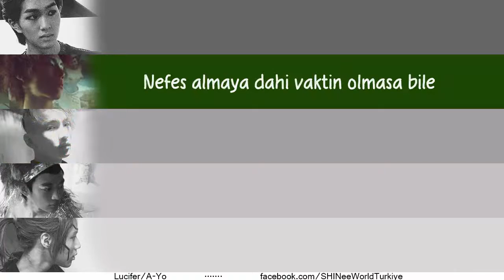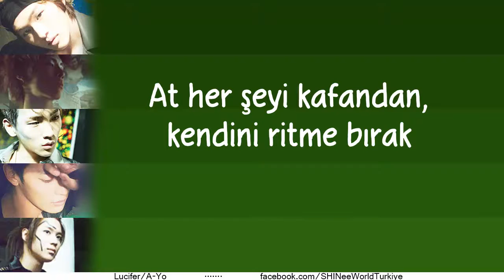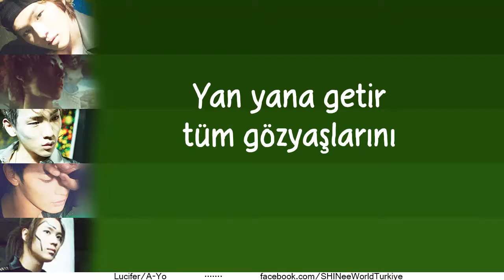SHINee - A-YO [Türkçe Altyazılı]